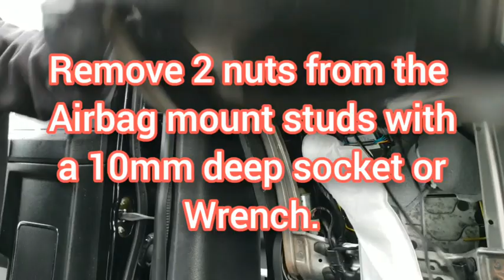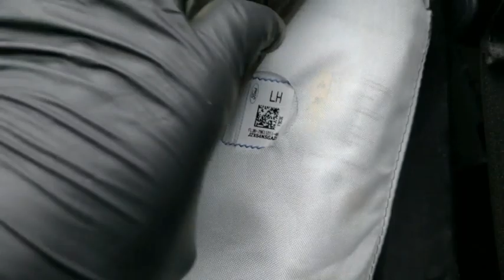Upholstery zipper replacement - 2016 Ford F150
In this video I show the steps needed to replace a broken upholstery zipper on a 2016 Ford F-150 front upper seat upholstery. Mobile freestyle - No Table. One hand tied behind my back

MOBILE UPHOLSTERY SEWING MACHINE

THICK ADHESIVE AND ACCELERATOR
WHITE COTTON SHOP TOWELS
Bostitch STAPLER